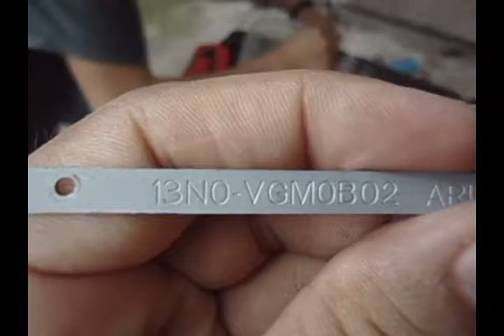Toshiba Satellite u500 18L Hinge Repair Part 1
Soldering of Toshiba Satellite U500 18L hinges